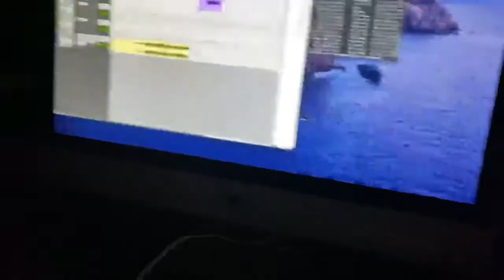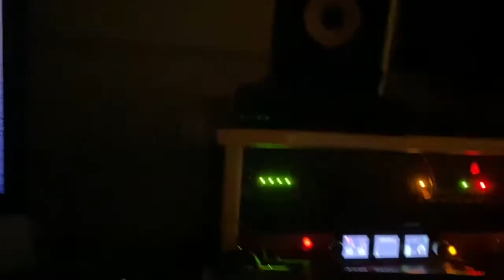Grow (feat. Matthew & Jake)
Produced, written and arranged and recorded by:
Jacob "Coby" Cohen
Matthew Eghdami
Jake Glitzer

Hip Hop Ensemble
Fall 2020
School of Music Industry